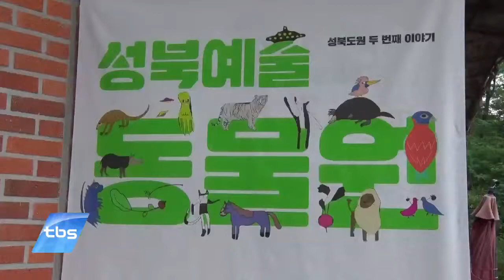[tbstv] 상상 속 동물원, ‘성북예술동물원’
지역 주민과 예술가가 함께 참여한 이색 전시회가 열려 눈길을 끕니다. 숲 속에 있어야 할 동물들을 현재는 찾아볼 수 없다는 생각에서 만들어진 예술동물원인데요, 상상 속 동물들의 모습이 예술 작품으로 탄생한 ‘성북예술동물원’을 소개합니다.